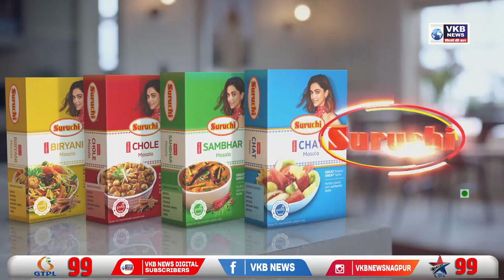कल्याण रेल्वे स्थानकातील थरारक घटना अंगावर काटा आणणारा प्रसंग